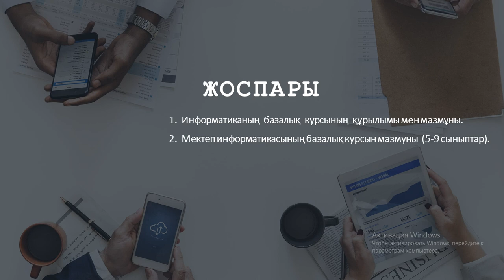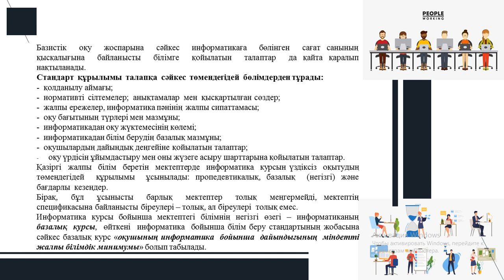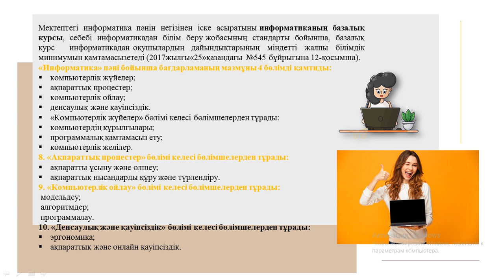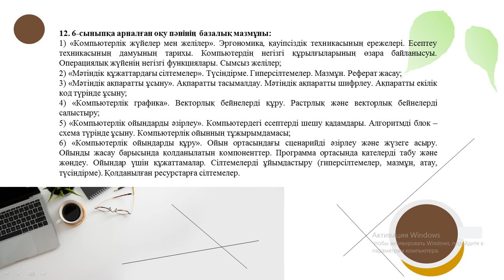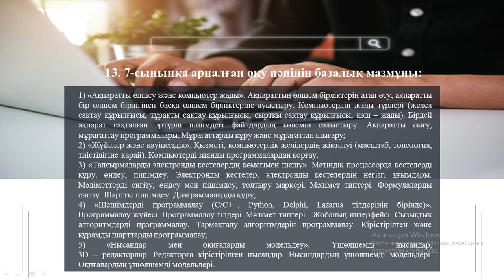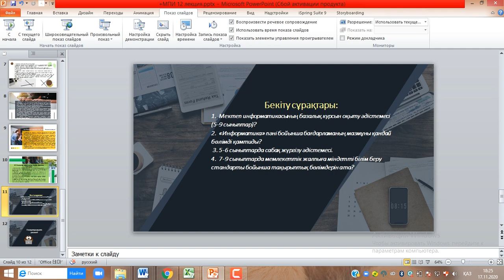ИОӘ. лекц 12